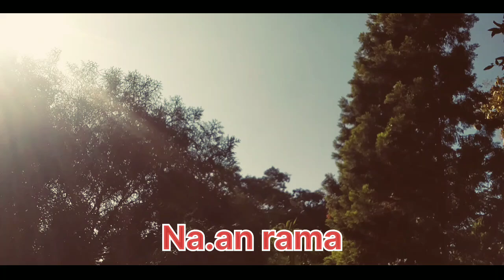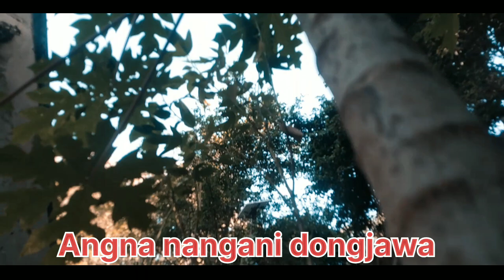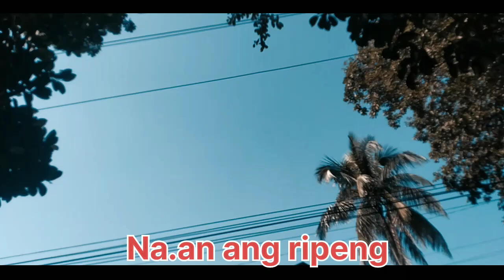Na.an rama ang rebrangjawa